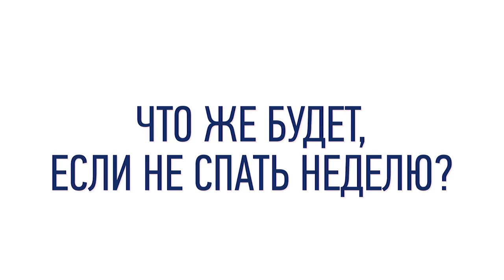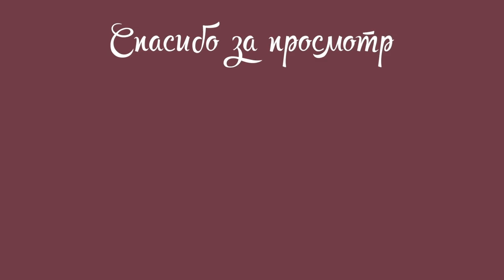ЧТО БУДЕТ, ЕСЛИ НЕ СПАТЬ НЕДЕЛЮ